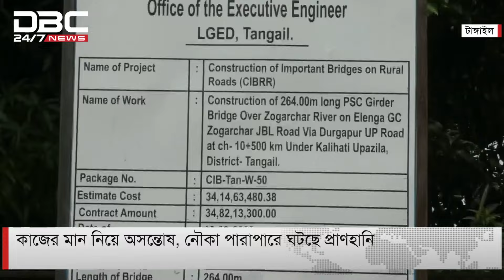সকাল ৯টার সংবাদ | ৪ নভেম্বর,২০২৪ | DBC NEWS